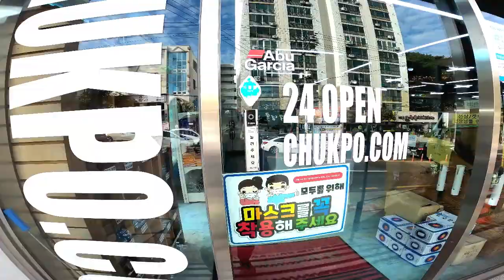힐링여행 한산도 워킹 볼락루어